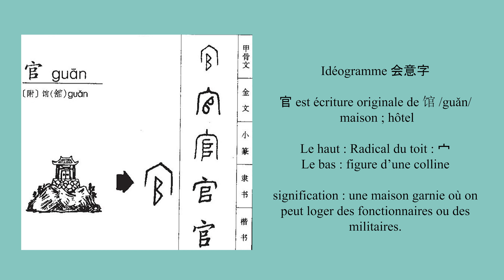Calligraphie chinoise un caractère par jour n°545 : 官 fonctionnaire, government official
Le caractère 官 sont un idéogramme et l'écriture originale du caractère 馆 (guǎn : maison ; hôtel). 官 est combiné du radical du toit  宀 et du pictogramme . (duī : figure d’une petite colline). À l'origine, il désigne une maison garnie ou un hôtel où on peut loger les fonctionnaires ou les militaires.